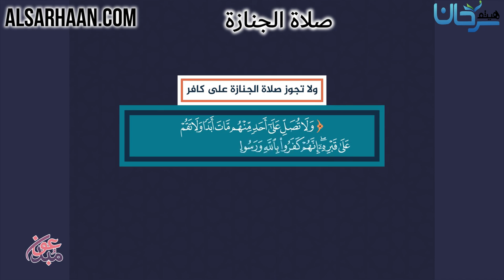صلاة الجنازة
الإيميلEmail